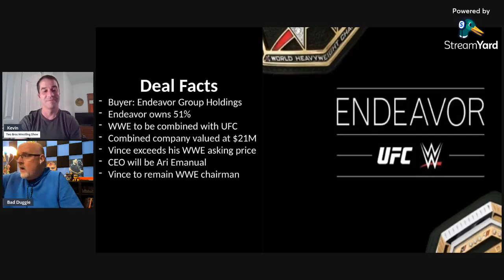The WWE Sale: Everything We Know, Everything We Don’t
The Two Bros. Wrestling Show takes a deep dive into the biggest news in modern wrestling history…the sale of WWE to the Endeavor Group. We look at everything we know, the details that we don’t, as well as what we all can expect.